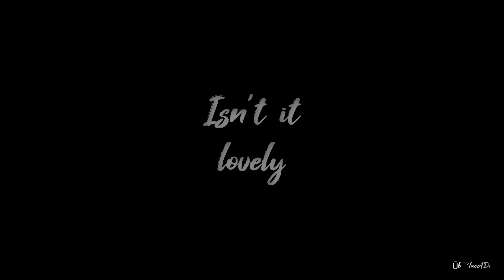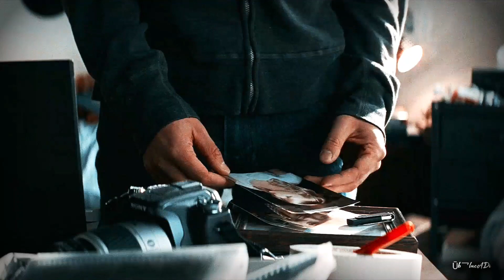Lovely Ft. || Peter & Gwen